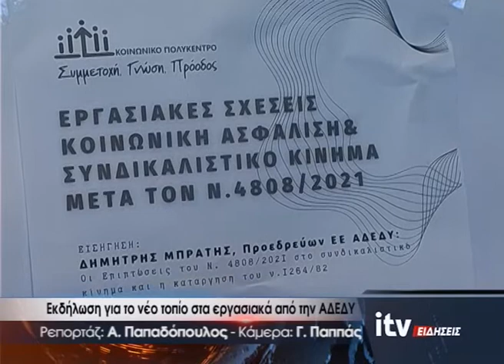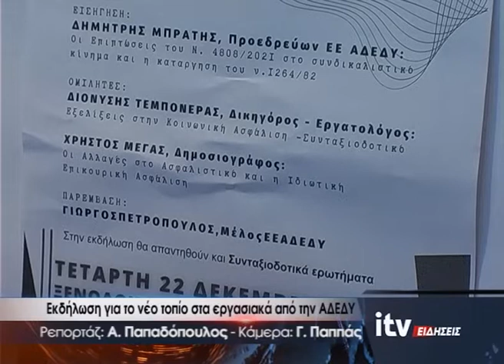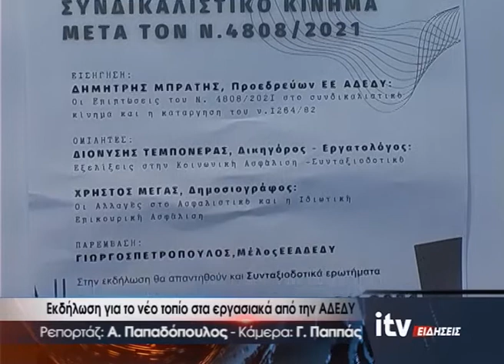Εκδήλωση για το νέο τοπίο στα εργασιακά από την ΑΔΕΔΥ - ITV Ειδήσεις 16/12/2021 (video)